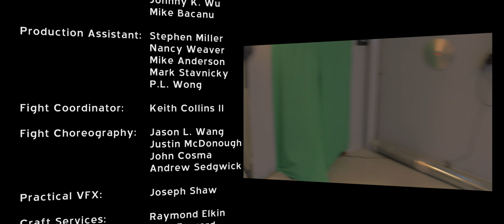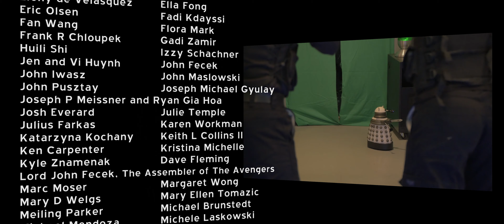Episode 6 - T.R.A.C.E. A Doctor Who Fan Film Webseries (4K)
Episode 6 - T.R.A.C.E. A Doctor Who Fan Film Webseries

Director: Johnny K. Wu

Producers: Johnny K. Wu,  Peter Sampson, Cynthia Graham, Jeff Yanik

Associate Producer: Jason L. Wang

Script:  Johnny K. Wu
Inspired by BBC’s Doctor Who’s TV Series

UK Script Consultant: Dale Who
US Script Consultant: Shawn Wickens

Composer Ep 4:  Solo Deep
Composer Ep 1-3, 5-9: Aryavarta Kumar

CAST:

AGENT 451- Jason L. Wang
AGENT 577- Justin McDonough
THE DOCTOR - Donn R. Nottage
COMMANDER COLLINS - Keith Collins II
AGENT 0 - Donna Williams
AGENT 310 - John Cosma
AGENT 430 - Andy Sedgwick
THE MASTER - Philip Saad

SERGEANT HART (UNIT)  - Taylor Nelms
SERGEANT KAZ (UNIT) - Joe Abazia
SILURIAN 1 (UNIT) - Shelby Brunn
SILURIAN 2 (UNIT) - Shawn Ray Sterba
MILITARY MAN I (UNIT) - Ben Zgorecki
MILITARY MAN II (UNIT) - John Fecek
U.N.I.T. GUARD (Sgt. Smith) - Davis Aguila
U.N.I.T. GUARD (Sgt. Karl) - Danea Rhodes
GENERAL MALEK (UNIT)  - Assad Khaishgi
GOOD AGENT 1 - Terry Giancaterino
GOOD AGENT 2 - Terry Wylie
GOOD AGENT 4 - Michael Vitovich
GOOD AGENT 5 - AGENT 650 - Mary Corbett
BAD AGENT 1 - Dana Langshaw
BAD AGENT 2 - Grace Langshaw
BAD AGENT 3 - Rainn Chintala
BAD AGENT 4 - Dylan McCaughin
BAD AGENT 5 - Andrew Santin
Doctor Who - Mark Otloski

CREW:

Cinematographer:  Mike Bacanu & Jeff Yanik
Script Supervisor: Cynthia Graham
Assistant Director: Joe Yost
Lighting Director: Peter Sampson
Camera Assistant: Jeffrey Wexler, Stephen Morgan, Mikey Tell
Casting Director: Jason L. Wang
Wardrobe: Mary Corbett
Boom/Sound: Terry Giancaterino
Photographers:  Erin Smith, Donn Nottage
EMS/Medic/Safety: Todd Metzendorf

2nd Unit Director: Peter Samspon
2nd Unit DP: Stephen Morgan

Prop Master: William Cruz Morales
Assistant Props:  Mikey Tell, Joe Yost, Jason L. Wang, Johnny K. Wu, Mike Bacanu

Production Assistant: Stephen Miller, Nancy Weaver, Mike Anderson, Mark Stavnicky, P.L. Wong

Fight Coordinator: Keith Collins II

Fight Choreography: Jason L. Wang, Justin McDonough, John Cosma, Andrew Sedgwick

Practical VFX: Joseph Shaw

Craft Services: Raymond Elkin, Josh Everard, Mark Pittenger

Catering:  Koko Bakery, Li Wah Chinese Restaurant, StrEat Mobile Bistro

Editor: Jason L. Wang, Johnny K. Wu
VFX Compositor: Jason L. Wang, Johnny K. Wu, John W. Bolt Jr.
VFX Animation:  William Cruz Morales

Doctor Who Opening: Dan Hildebrand

Sound FX: Vidas Pliodzinskas, Johnny K. Wu
Colorist/Grading:  Johnny K. Wu

Poster Design: Donn R. Nottage

Behind the Scenes: Joe Kowalski
Thanks:

Adam Evans
Angel Marie
Ariel Saulog
Assad Khaishgi
Barbara and Ray Hing
Benjamin Zgorecki
Bernadette Gillota
Branislav Tatalovic
Brian Bockhoff
Chris Axelrod
Chris Fecek
Cynthia Brookins
Dale Who
Dan Hanson
Dana Aritonovich
Daniel Bauen
David James
Dave Stone Jr.
Dave & Mary Ann Colegrove
Davis Aguila
DOJ
Don Oon C F
Donna Kase
Dorjan Scott
Ed Hom
Eleny de Velasquez
Ella Fong
Eric Olsen
Fadi Kdayssi
Fan Wang
Flora Mark
Frank R Chloupek
Gadi Zamir
Huili Shi
Izzy Schachner
Jen and Vi Huynh
John Fecek
John Iwasz
John Maslowski
John Pusztay
Joseph Michael Gyulay
Joseph P Meissner and Ryan Gia Hoa
Josh Everard
Julie Temple
Julius Farkas
Karen Workman
Katarzyna Kochany
Keith L Collins II
Ken Carpenter
Kristina Michelle
Kyle Znamenak
Dave Fleming
Lord John Fecek, The Assembler of The Avengers
Marc Moser
Margaret Wong
Mary D Welgs
Mary Ellen Tomazic
Meiling Parker
Michael Brunstedt
Michael Mendoza
Michele Laskowski
Michelle Asher
Mike Fecek
Miriam Bennett
Ng Seow Kin
Norman Henke
Ook Kai Yuen
Peter Fields
Porche Robinson
Randy Hom
Ray and Shan Chan
Ray Hing
Ray Szuch
Raymond Elkin
Renee Dopoulos Nottage
Richard Q. Woodland
Robert L Coppedge
Robert M. Messinger
Russell Emanuel
Ryan Colegrove
Sapna Kumar
Scott T. Morrison
Sheng Liu
Sourideth Sam Xongmixay
Spark
Sylvia and Jeffrey Jones
T L Firth
Tom Luthala
Tom Shafer
Tom West
Victoria Zak
Wallace J Lanci
Wayne & Lisa Wong
William M. Johns
AbbyShot Clothiers
Came-TV
Cleveland Camera Rentals
Ron Fuller / Imageline Studios
ImageLab Media
IndieGogo
Lake Erie Gymnastics School
Karate Institute of Mentor
Tyler Village
Wok on the Wild Side

Filmed in
Cleveland, Ohio
Pepper Pike, Ohio
Lakewood, Ohio

Equipment Used:
3 x Panasonic GH4
Canon 70D
Canon 5D Mark iii
Came-TV 7500 Gimbal
FocusShifter
and many other toys...

Edited  on
Adobe Master Collections CS6

Color grading with
Red Giant Software Packages